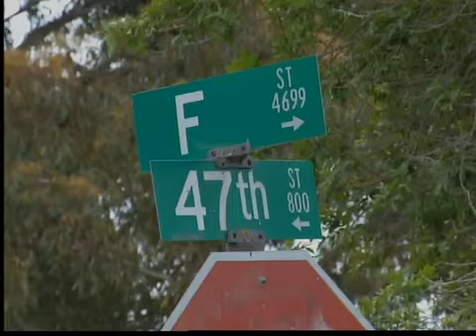En busca de sospechoso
(Entravision)SAN DIEGO-Una menor de edad fue presuntamente victima de rapto y asalto sexual anoche mientras caminaba en un vecindario de san diego, y el agresor continúa suelto, Lo que mantiene preocupada a una comunidad, Yaoska machado con los detalles